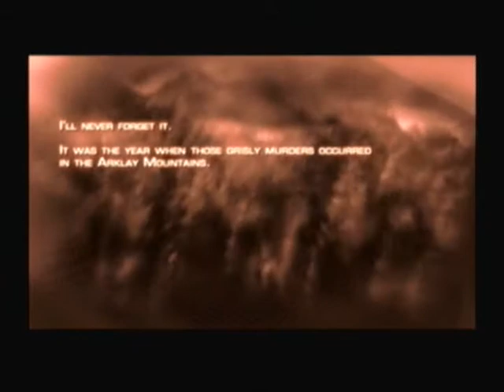Resident Evil 4 Special Weapons Walkthrough Part 1: And So The Journey Begins...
...with our hero re44life and leon traveling into a small spanish village, but will this spanish village hold more in store for them than they imagined?